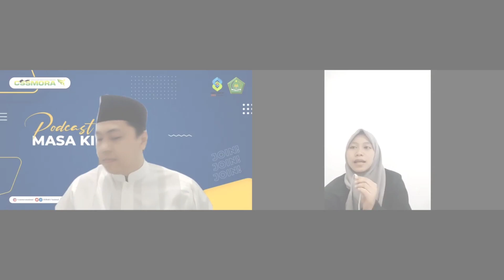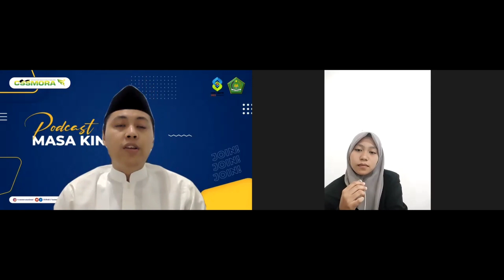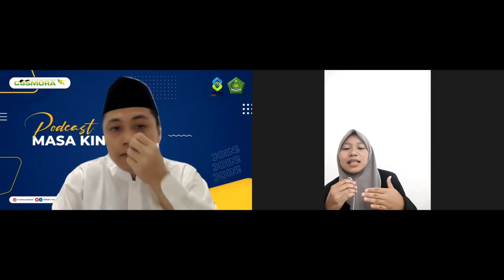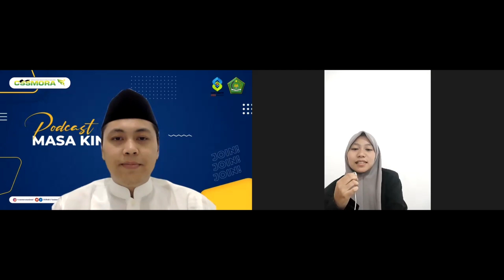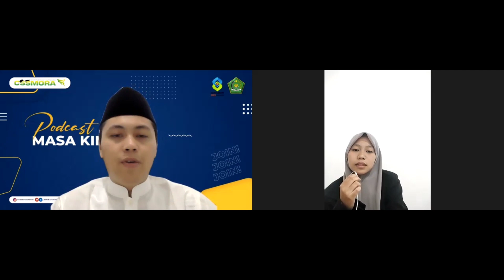PODCAST MASA KINI #4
"Peran Pesantren dalam Memajukan Pendidikan di Indonesia" bersama Dr. Wildani Hefni, MA.